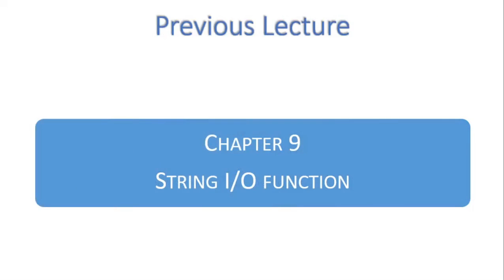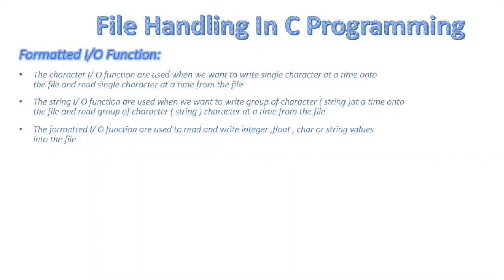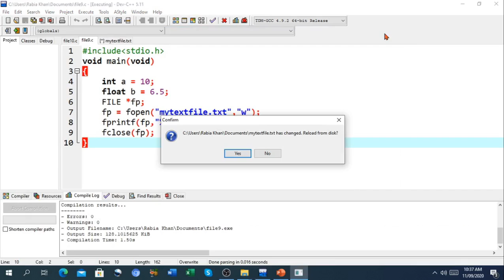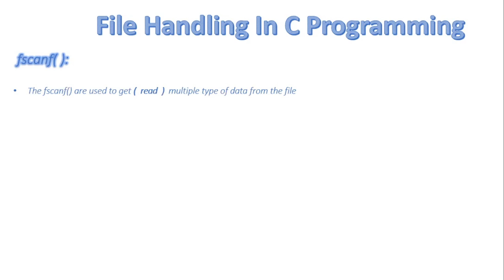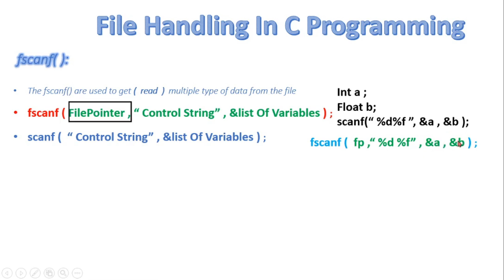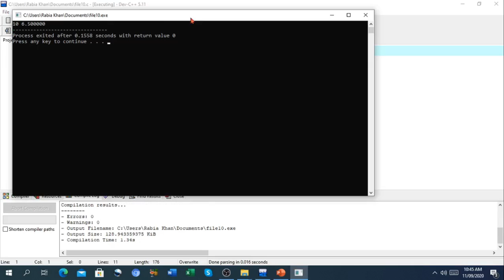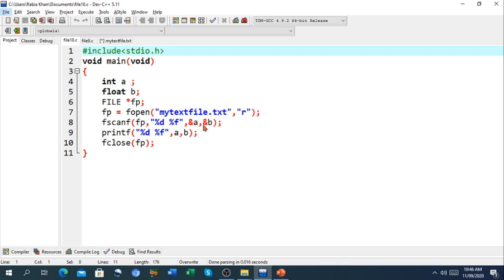FSc Computer Science Book 2, CH 9, LEC 74: Formatted I/O Function, Fprintf() Or Fscanf()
- What is formatted I/O function
- What is fprintf() or fscanf() function